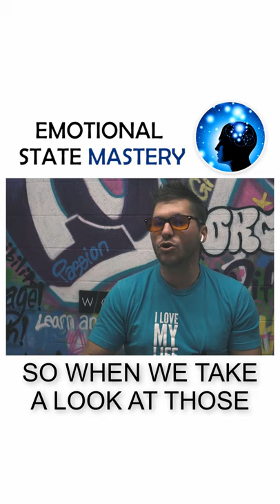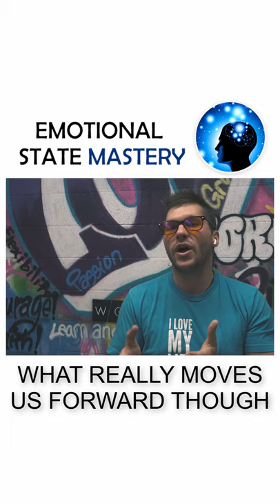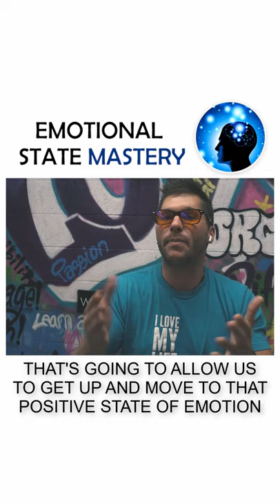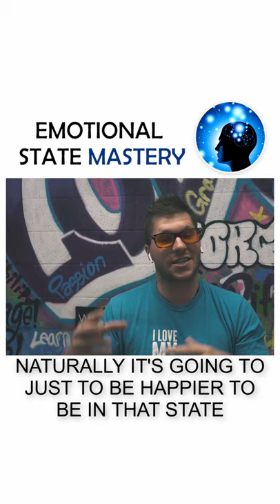Emotional State Mastery